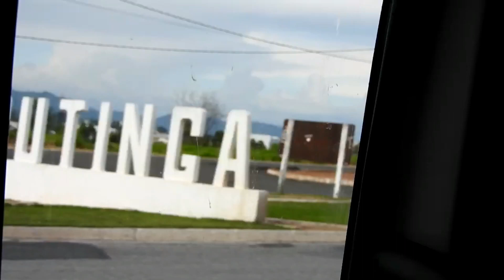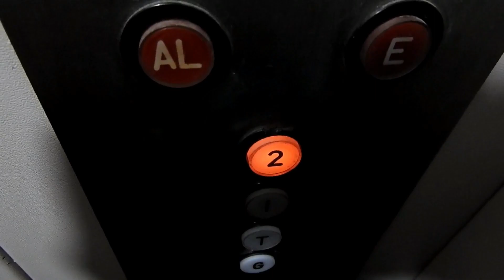VIAJADO - CENA AMBIENTAL - JACUTINGA PARTE I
Tudo novo outro vez!
O projeto Cena Ambiental está na estrada novamente, e dessa vez por Minas Gerais e Goiás!
Além das novas cidades , agora também temos novos integrantes do reality mais artístico de todos!

Sejam bem vindos novamente, e embarque com a gente!

AQUELA BEIJA!